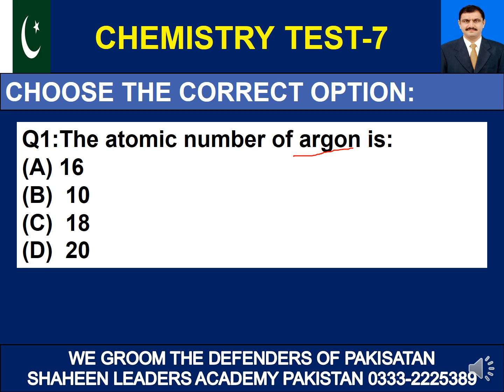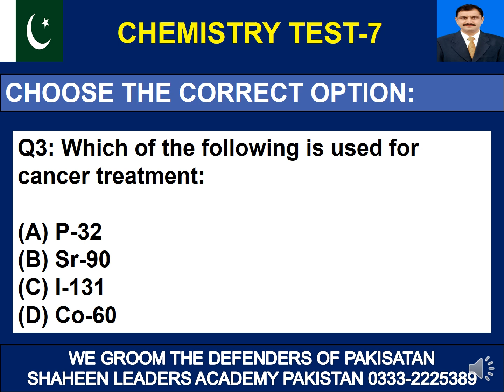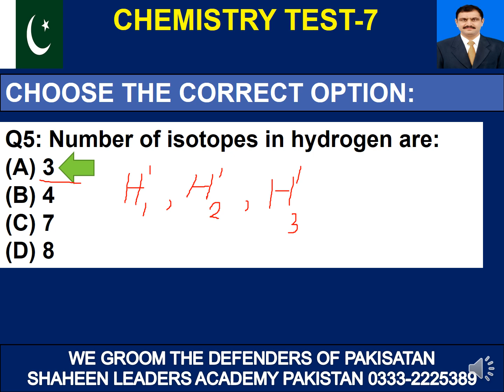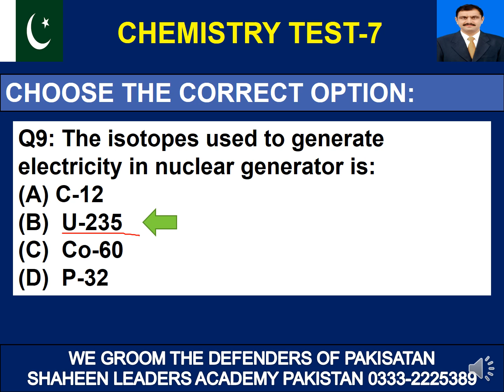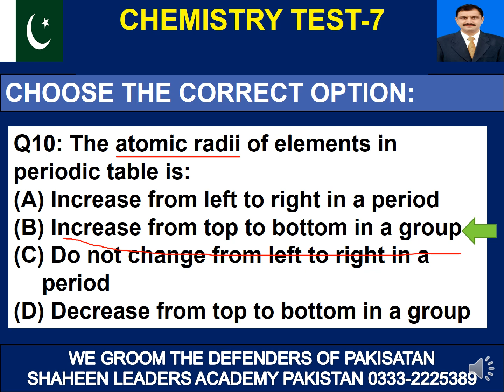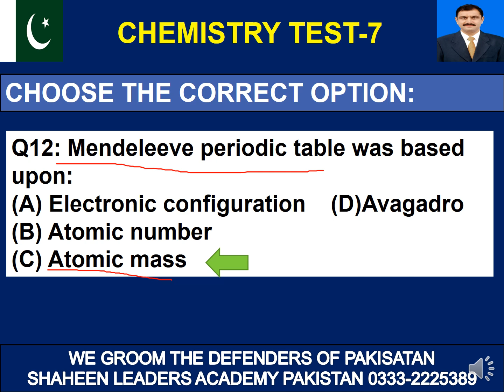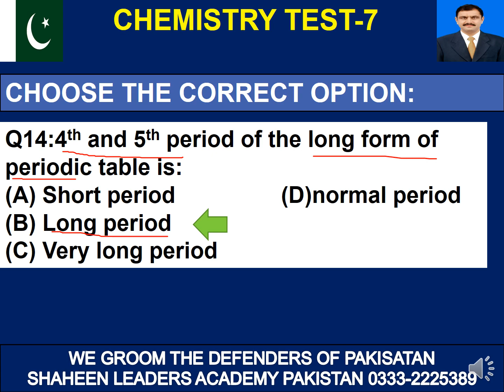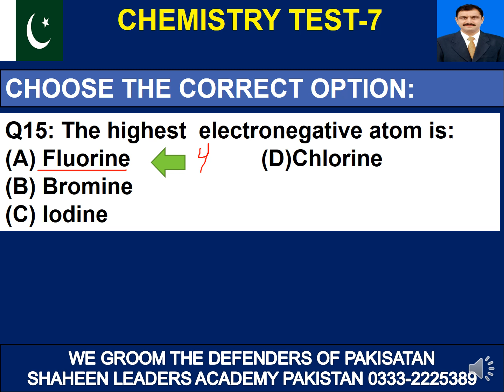CHEMISTRY TEST-7 MOST IMPORTANT & SOLVED QUESTIONS OF AFNS, AIRWOMAN, FMT, AMC FOR TEST PREPARATION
HOW TO PREPARAE YOURSELF FOR THE DIFFERNENT ACADEMIC TESTS OF CHEMISTRY BEING REPEATED IN THE SELECTION TESTS OF PAKISTAN NAVY SAILORS, MARINES, TECHNICIANS, FEMALE MEDICAL ASSISTANT,  AFNS, AIRWOMAN, FMT, PAKISTAN ARMY MEDICAL COLLEGE TESTS, COMMISSIONED OFFICERS TESTS, MEDICAL ASSISTANTS, CIVILIANS MEDICAL ASSISTANT TESTS, LADY CADET COURSES AND MATRIC STUDENTS || CHEMISTRY STUDENTS OF INTERMEDIATE || FSC CLASSES.

MOST IMPORTANT & SOLVED QUESTIONS  OF AFNS, AIRWOMAN, FMT, AMC FOR TEST PREPARATION
COMMISSIONED OFFICER IN PAKISTAN ARMY, NAVY, AIR FORCE, PMA, PN CADET, ISSB AND ARMY MEDICAL COLLEGES TESTS